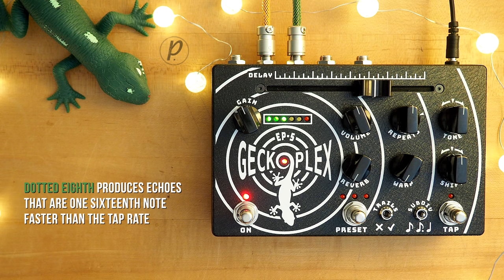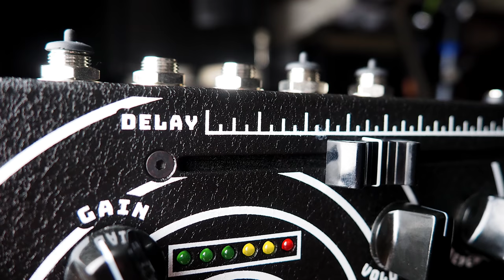Gecko Pedals Geckoplex EP-5 Tape Delay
Meet the Geckoplex, the no-expense-spared result of over 10 years in pursuit of building our own dream pedal.  Inspired by 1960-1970’s era tape delays, but with some more modern digital features added in, the Geckoplex EP-5 is about as close as possible to having an actual tape delay unit on your pedalboard.  It is full-featured and versatile, handling anything from a simple slap-back, to creating dreamy, spacious science-fiction soundscapes that combine reverb with nearly endless, twisted, wavering echoes.  Pair it with an expression pedal for hands-free control of any set of controls over any range in real-time.